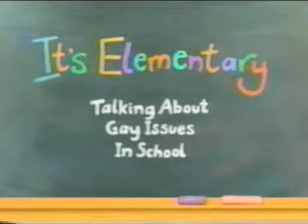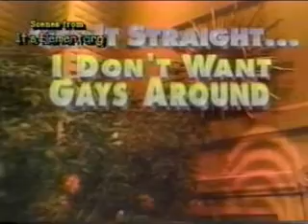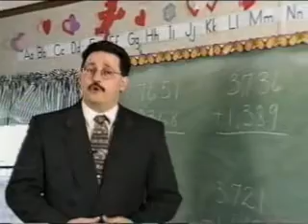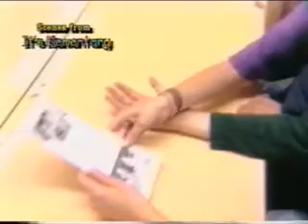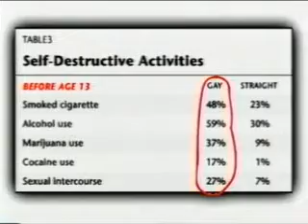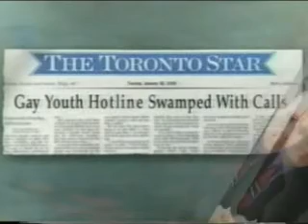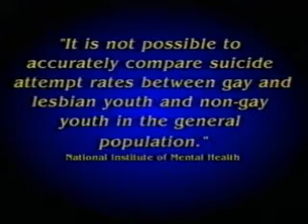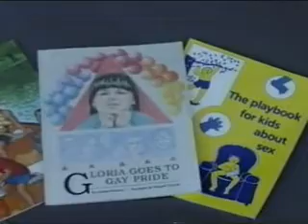Suffer the children